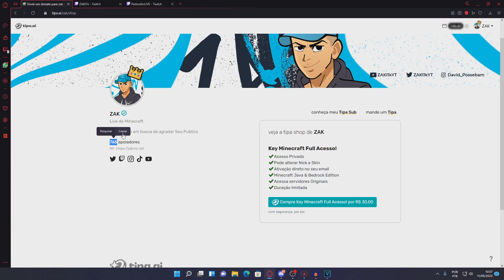Remova o Tlauncher URGENTEMENTE!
►Parceiros

20%: Zak

Nesse vídeo eu falo sobre o tlauncher! ele é seguro? melho launcher de minecraft!